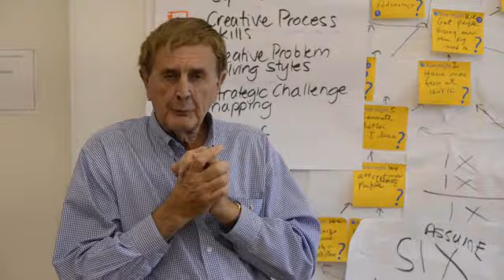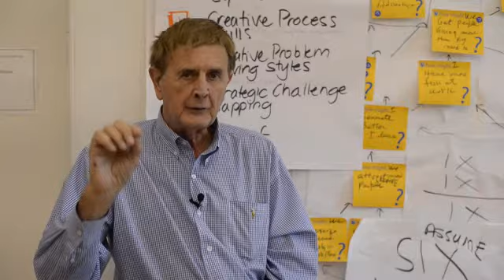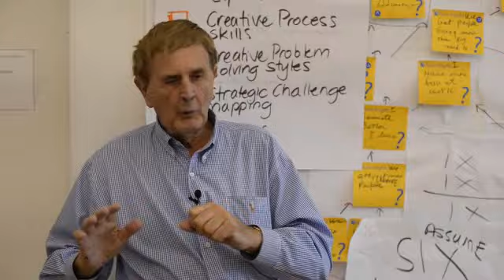The Catalyst To Be Able To Find New Opportunities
What might interest you is that the person best available to discover problems and new opportunities in a business is not naturally inclined to do so. Can you guess what person in your organization can really be a catalyst to innovation?